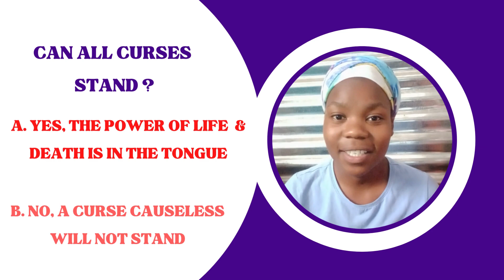QUIZ THE VESSEL ON TYPES OF CURSES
Shalom Family. Participate in godly fun today as you are quizzed to test your knowledge about the types of curses that we learnt in our VESSEL LIGHT UP - TYPES OF CURSES VIDEO.  The link to the video is